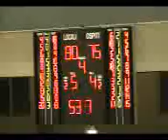I minuti finali di Forlì-Fortitudo, ritorno di Coppa Italia